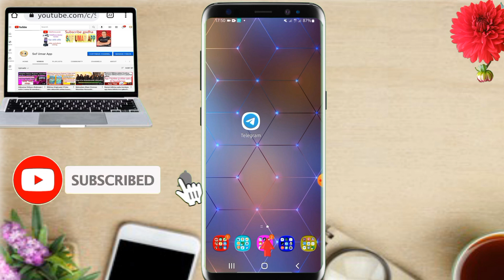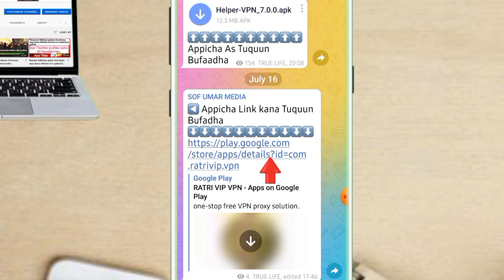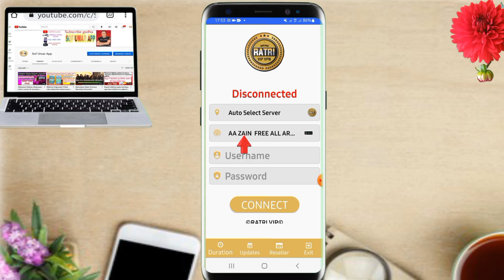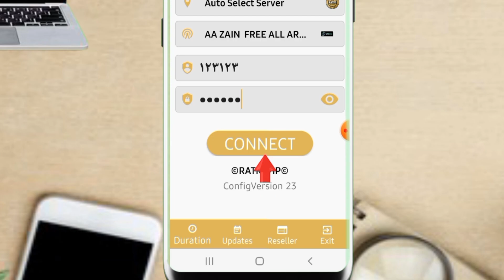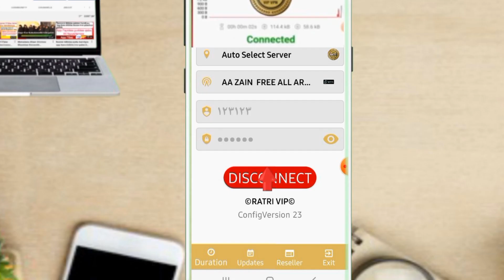FREE INTERNET App Haarawaa Shabaka Bilaasha Haalaan Isiniif Hojjetu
FREE INTERNET App Haraawaa Shabaka Bilaasha Haalaan Isiniif Hojjetu | Jawwy | Zain | Mobily | Telecom | Free Vpn | Free |

Youtube tutorials
Useful Applications
Photo editing
Video editing
Online business
Online marketing